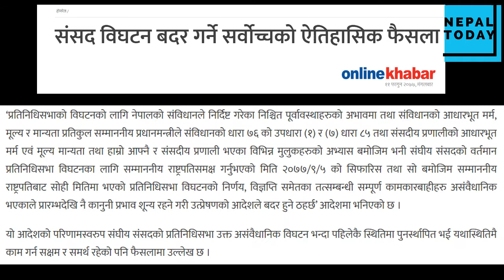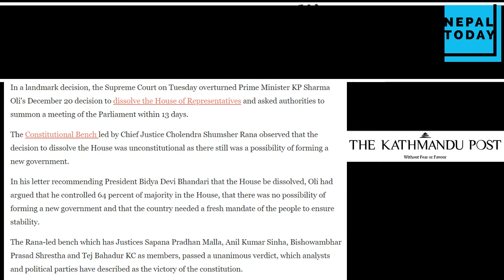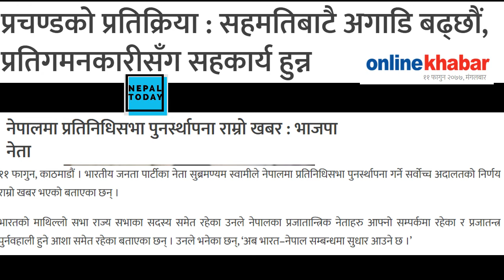Supreme Court overturned PMs decision to dissolve House of Representatives | १३ दिनभित्र बैठक बोलाउ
Supreme Court overturns Oli’s House dissolution
Constitutional Bench has asked the government to call a House meeting within 13 days.

In a landmark decision, the Supreme Court on Tuesday overturned Prime Minister KP Sharma Oli's December 20 decision to dissolve the House of Representatives and asked authorities to summon a meeting of the Parliament within 13 days.

The Constitutional Bench led by Chief Justice Cholendra Shumsher Rana observed that the decision to dissolve the House was unconstitutional as there still was a possibility of forming a new government.

११ फागुन, काठमाडौं । सर्वोच्च अदालतले प्रतिनिधिभा (संसद) विघटन गर्ने पुस ५ को निर्णय बदर गरेको छ । र, पुनर्स्थापित संसदको बैठक १३ दिनभित्रै बोलाउन परमादेश जारी गरेको छ ।

प्रधानन्यायाधीश चोलेन्द्रशम्शेर जबरा, न्यायाधीशहरु विश्वम्भरप्रसाद श्रेष्ठ, अनिलकुमार सिन्हा, सपना प्रधान मल्ल र तेजबहादुर केसीको संवैधानिक इजलासले संसद विघटन असंवैधानिक भएको फैसला सुनाएको हो ।

Nepal Today,
संसद विघटन,
Supreme Court,
House of Representative Nepal,
Parliament Nepal,
House Dissolution Nepal,
KP Sharma Oli,
Prachanda,
Madhav Kumar Nepal,